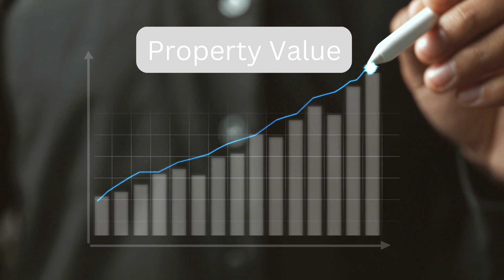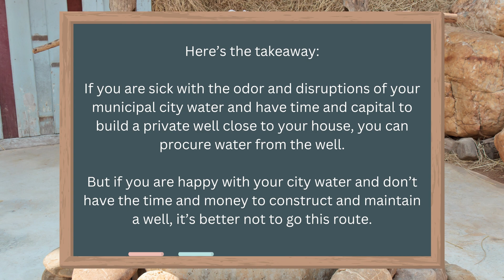What Are The Pros And Cons Of Well Water? [Compared To City Water]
Are you sick with excessive chlorination of city water? Tired of frequent disruptions to the municipal water supply? Want to take water supply control into your own hands?

Then, a well water supply may make sense to you.

Watch this video to know the pros and cons of well water compared to city water based on current events and EPA data.